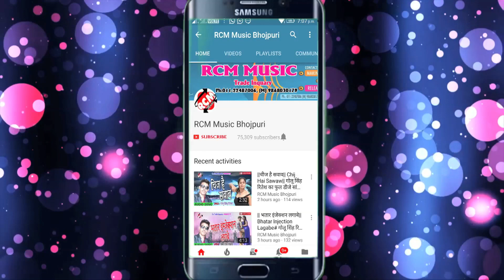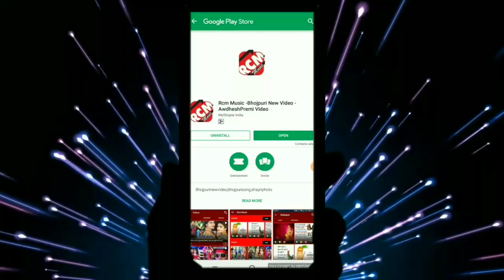रौशन राठौर का 2019 का फुल रोमांटिक होली वीडियो || साली हाथ धरा हमर पिचकारी के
Title:
Singer:
Lable:
Lyrics: